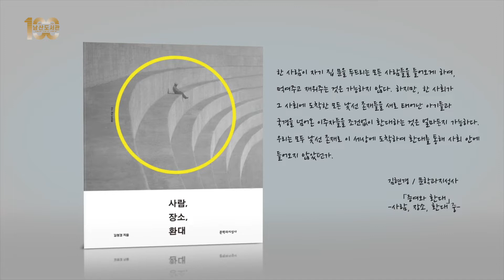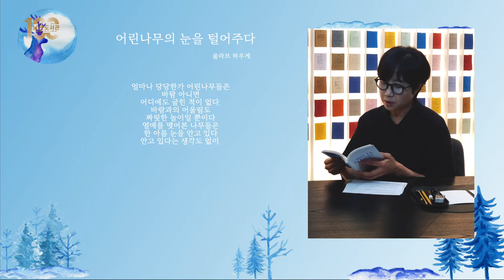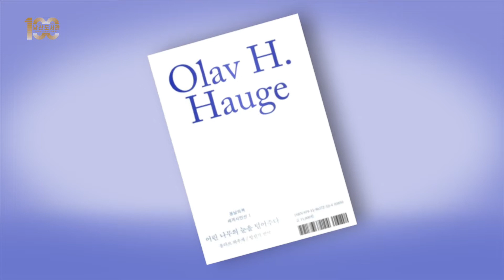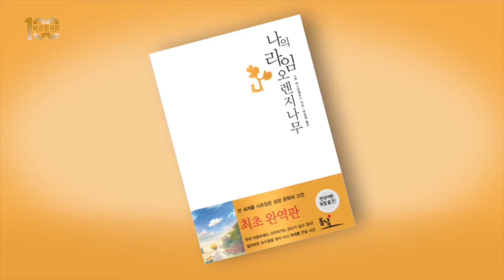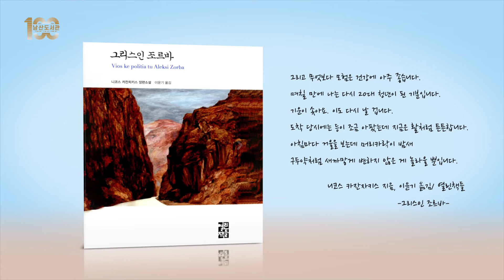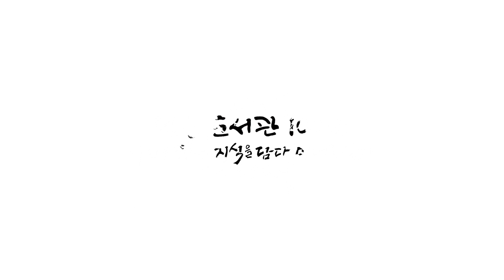[남산도서관 100주년] "릴레이 낭독 챌린지" 02 작가 편 1.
남산도서관 개관100주년 을 맞아 40인의 명사가 인생도서 를 소개하고 책 속 글귀 를 낭독하는 릴레이 낭독 챌린지를 진행했습니다

오늘은 작가 편 첫번째!
과연 어떤 분들이 인생도서를 소개하고 낭독해주셨을까요?

바로 지금 확인해보세요:D

00:00:20 정여울
00:03:00 김소연
00:06:32 홍인혜
00:08:54 노윤주
00:11:48 김민철